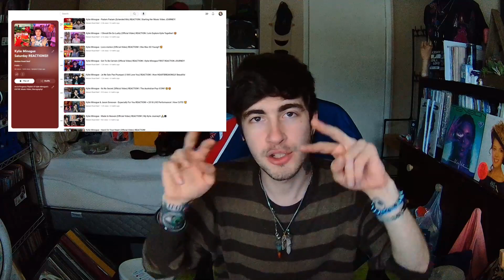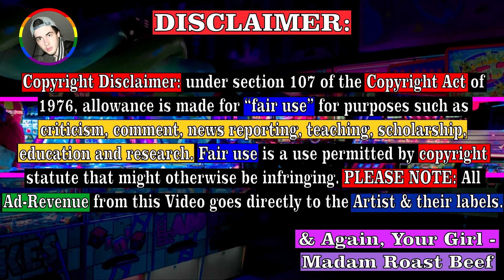Kylie Minogue Performs "Padam Padam" @ The People's Choice Awards 2024 REACTION! | Bonus Reaction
Kylie Minogue Performs Padam Padam at The People's Choice Awards 2024 REACTION! KylieMinogue her Grammy Award winning Song PadamPadam @ the 2024 PeoplesChoiceAwards! & Since I do WEEKLY Kylie Minogue Reactions... 😝😅 I thought why not React to this as a BONUS 'Kylie Minogue REACTION' &!! Babes... Do NOT Worry! Tomorrow, for KylieMinogueSaturday, we're going a Reaction to "Please Stay" from the year 2000! To your Beefy Miss! 😅😘 I love you! I appreciate TF out of you! & I promise!! I will continue to do these WEEKLY Kylie Reactions for a VERY Long time!! 😅 But! Let me know what you thought!! & I hope you all enjoy this BONUS KylieMinogueReaction! 🥰😝😘